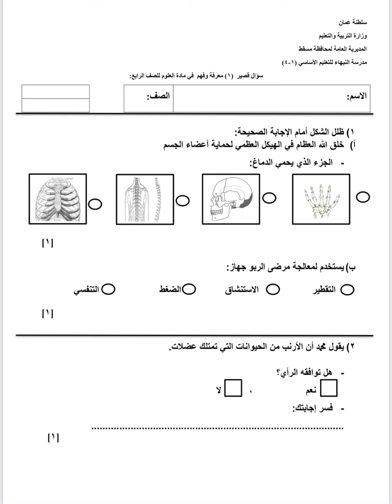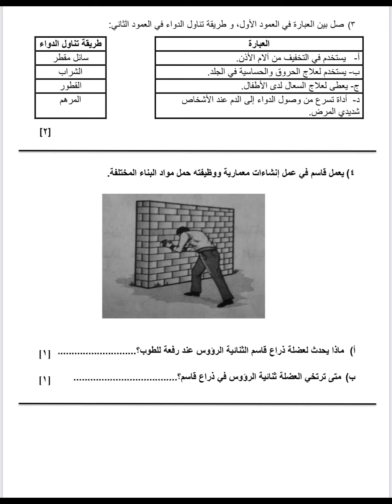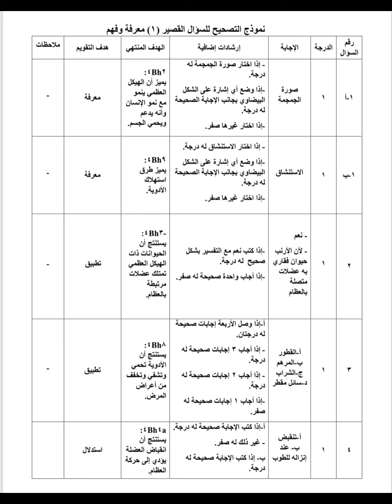اختبار علوم للصف الرابع الفصل الاول